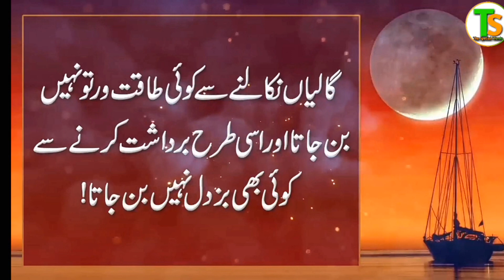Badan Ke 2 Agza Suni Hone Lage TU Janlo Tumara Moat Qareeb Hai?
طurdu aqwal,
urdu aqwal status,
urdu aqwal tv,
urdu aqwal hazrat ali,
urdu aqwal dp,
best urdu aqwal e zareen,
mmm urdu aqwal @manzoor alam,
aqwal ali urdu,
aqwal urdu aqwal,
aqwal e zareen urdu aqwal e zareen,
aqwal e zareen hazrat ali in urdu,
allama iqbal aqwal e zareen in urdu,
ache aqwal urdu,
mola ali ke aqwal in urdu,
aqwal e zareen about friendship in urdu,
aqwal e zareen in urdu and english,
best urdu aqwal,
behtreen aqwal e zareen in urdu,
best aqwal e zareen in urdu images,
best aqwal e zareen in urdu with english translation,
sunehri aqwal in urdu,
aqwal zareen in urdu images,
urdu quotes afsana,
aqwal imam jafar sadiq in urdu,
urdu ke aqwal,
hazrat ali ka aqwal in urdu,
english aqwal e zareen urdu tarjuma ke sath,
khubsurat aqwal in urdu,
urdu aqwal live,
urdu aqwal lesson,
urdu aqwal lectures,
love aqwal e zareen in urdu,
aqwal e zareen urdu mein likhi hui,
aqwal urdu mein,
aqwal mola ali in urdu,
mohabbat aqwal e zareen in urdu,
maa aqwal-e-zareen urdu,
aqwal e zareen urdu mein status,
mashoor aqwal in urdu,
aqwal e masoomeen in urdu,
new urdu aqwal e zareen,
aqwal e zareen urdu mein new,
new aqwal e zareen in urdu 2021,
nice aqwal e zareen in urdu,
aqwal of hazrat ali in urdu,
aqwal e zareen urdu poetry,
aqwal e zareen in urdu pic,
hazrat ali r.a ke aqwal quotes in urdu,
quaid e azam aqwal in urdu,
qeemti aqwal in urdu,
quaid e azam aqwal e zareen in urdu,
urdu aqwal recipe,
hazrat ali ra ke aqwal in urdu,
maulana roomi k aqwal in urdu,
shama urdu aqwal,
sunehre aqwal in urdu,
aqwal e zareen in urdu school,
aqwal e zareen in urdu short,
aqwal e zareen sheikh saadi in urdu,
aqwal sheikh saadi in urdu,
aqwal e zareen in urdu teacher,
aqwal e zareen in english with urdu translation,
top hazrat ali quotes urdu best aqwal,
urdu aqwal uae,
aqwal e zareen in urdu ustad,
aqwal e zareen in urdu video,
umamah's vlogs hazrat ali quotes urdu best aqwal,
urdu quotes,
urdu topic,
aqwal e zareen in urdu whatsapp status,
aqwal wasif ali wasif in urdu,
urdu aqwal xamar,
urdu baten,
urdu aqwal 01,
urdu aqwal 02,
urdu aqwal 07,
urdu aqwal 03,
urdu aqwal 11,
urdu aqwal 19,
10 aqwal e zareen in urdu,
aqwal e zareen in urdu 14 august,
urdu aqwal 2021,
urdu aqwal 2022,
urdu aqwal 2020,
aqwal e zareen in urdu 2022,
20 aqwal e zareen in urdu,
5 urdu,
5 class urdu,
urdu quotes urdu,
6 urdu book,
urdu 6,
urdu 6th,
urdu aqwal 7 times,
7 urdu book,
7 urdu,
urdu chapter 8,
8 urdu,
urdu lesson 8,
8 class urdu,
urdu aqwal 99,
urdu chapter 9,
9 urdu,
9 urdu book,
urdu lesson 9
urdu story,